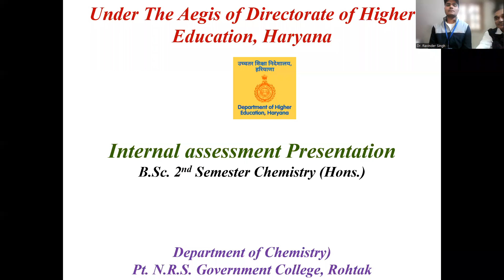Internal Assessment Presentation BSc 3rd Sem Chem Hons 2022-23